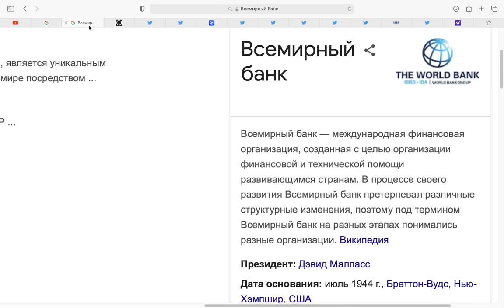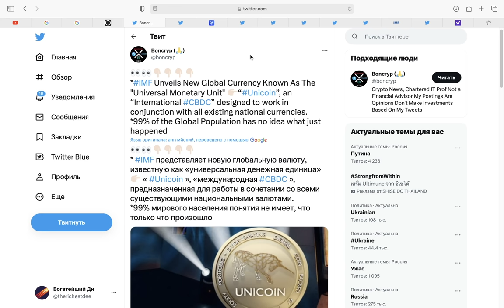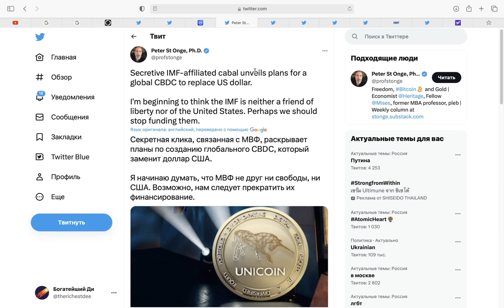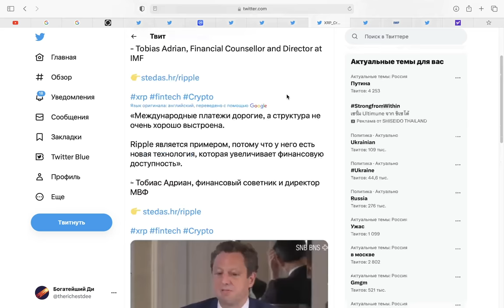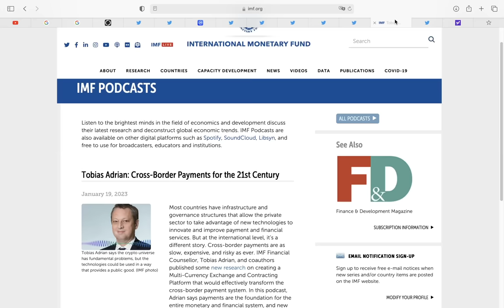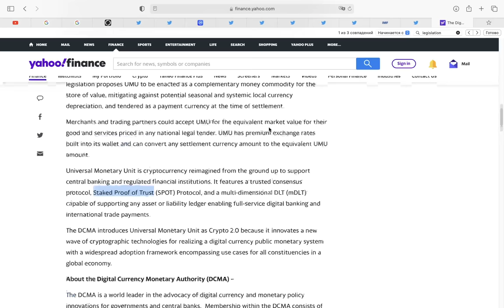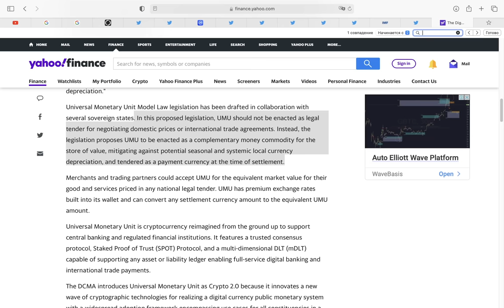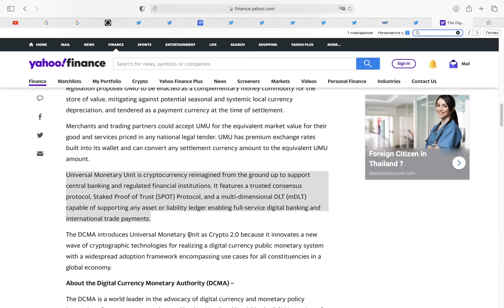СРОЧНЫЕ НОВОСТИ! МВФ Запускает ГЛОБАЛЬНУЮ ЦИФРОВУЮ ВАЛЮТУ ударив по RIPPLE XRP!! (и Биткоину)